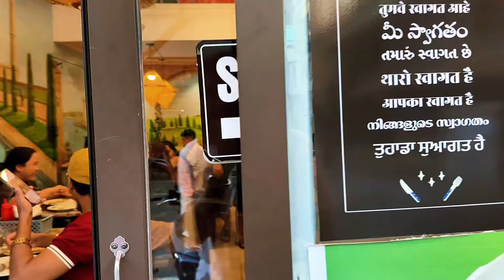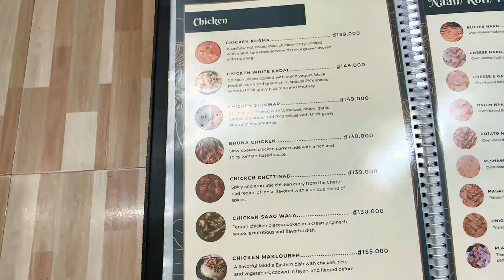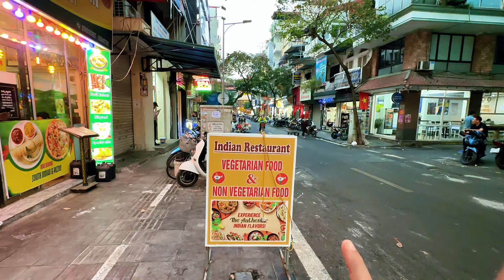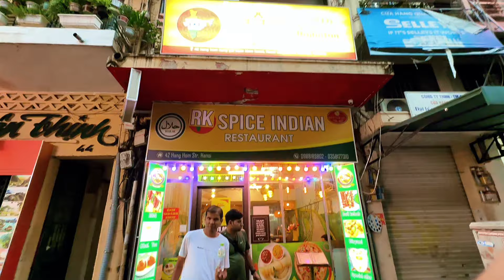HANOI | SCAM ALERT 🚨 | TRAIN STREET | PAKISTANI INDIAN FOOD | SHOPPING TIPS | CULTURAL CELEBRATIONS